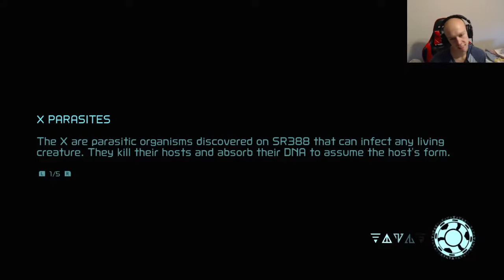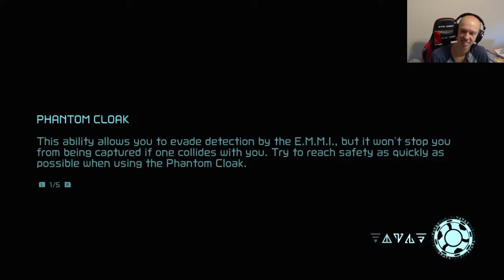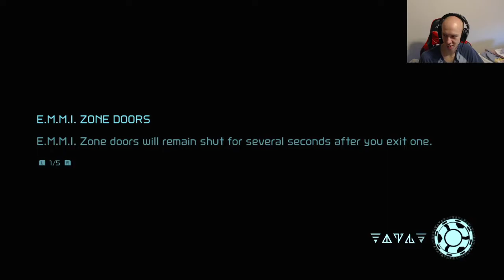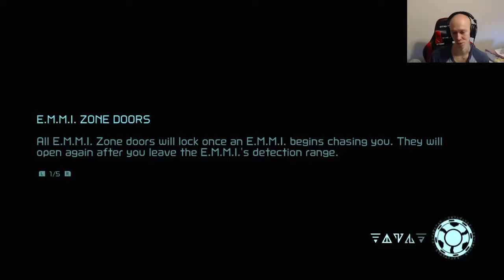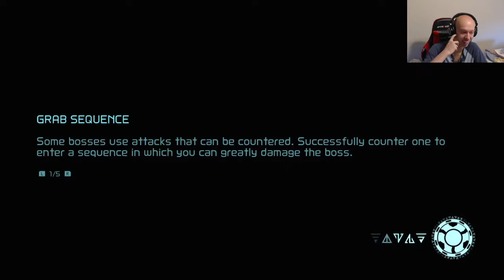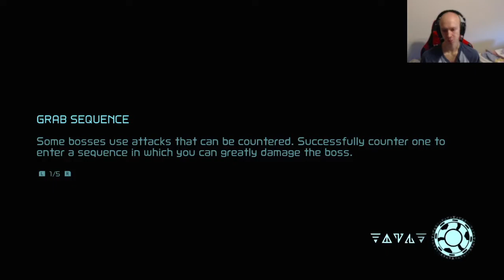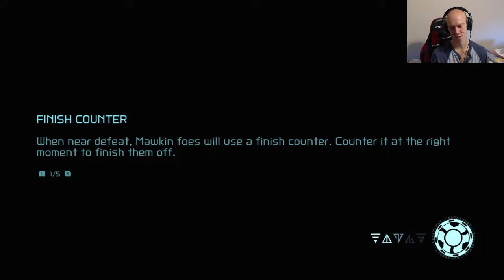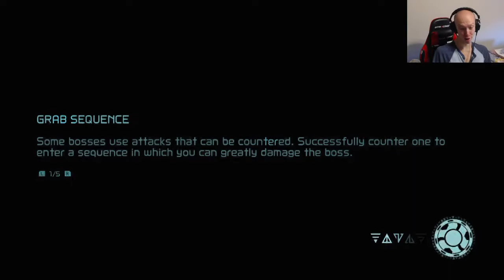Metroid Dread THE X IS loses but o got ice missiles part 4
CurlyMichael Here is bring you cool content.
Love and HardWork From your Youtuber, CurlyMichael.